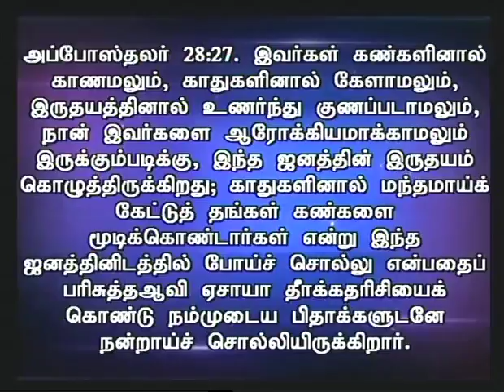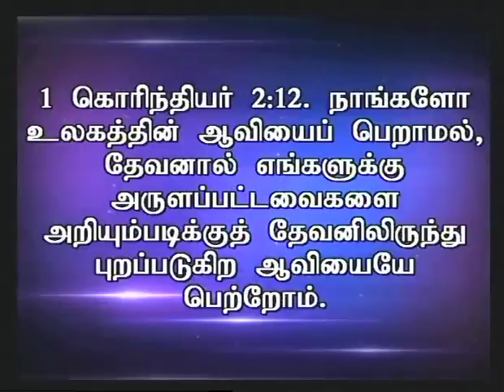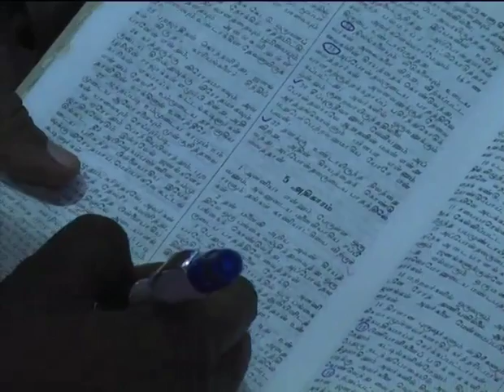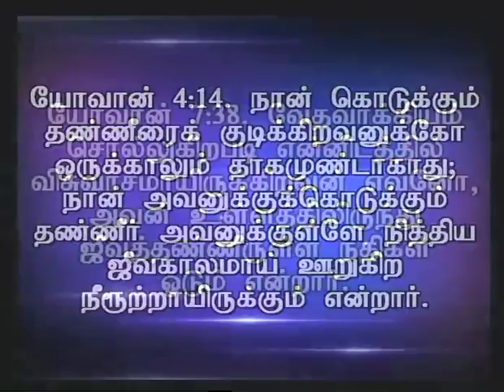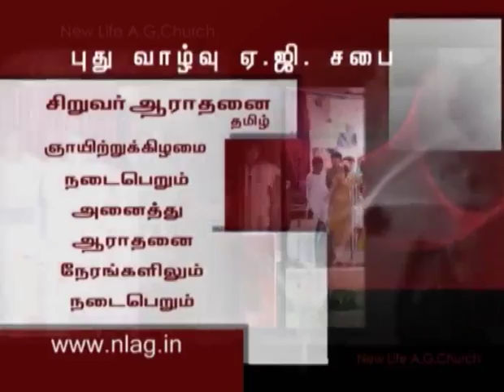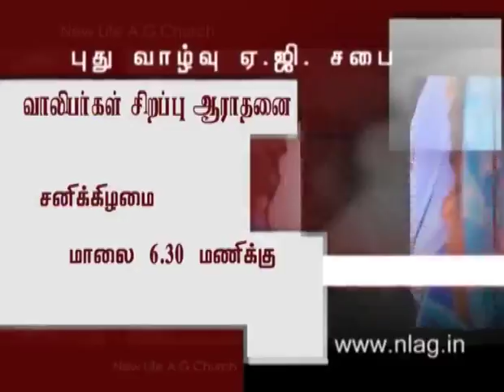Holy Spirit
Message by Rev.D.Mohan about the third person of trinity "Holy Spirit" on 17/07/2016.